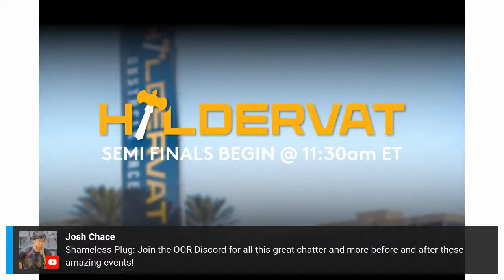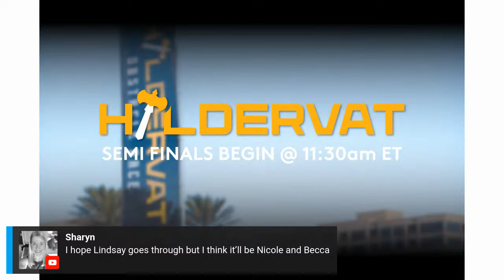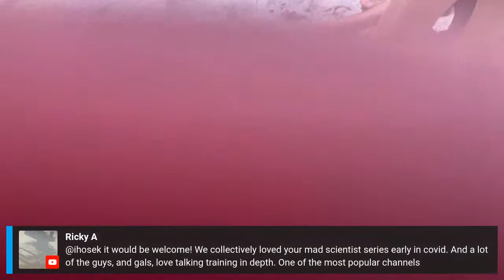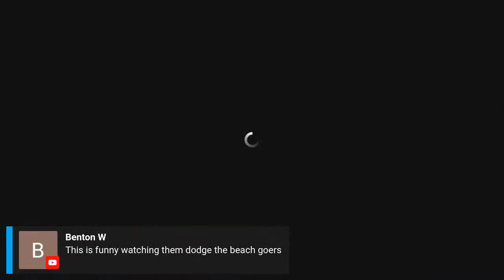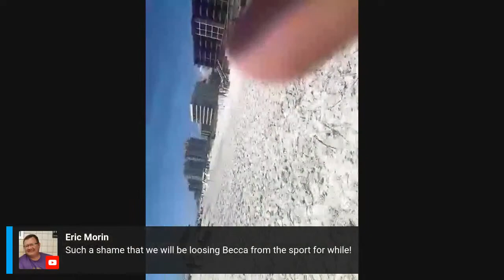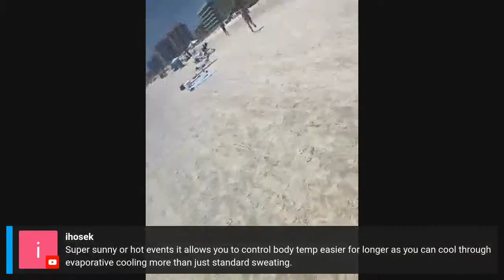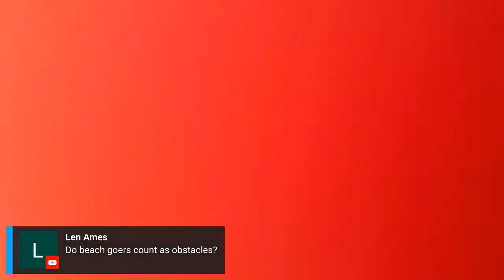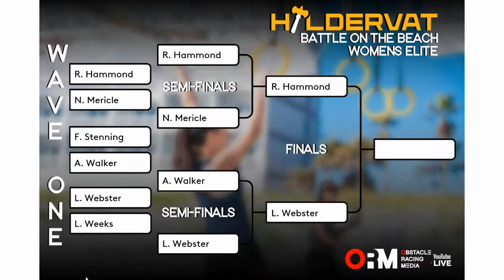Hildervat Pro Men & Women - Semi Finals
Live from Jacksonville Beach, FL!

WOMEN:
Nicole Mericle, Rebecca Hammond, Alex Walker, Lindsay Webster

MEN:
Ryan Kempson, Ryan Atkins, Ryan Woods, Veejay Jones